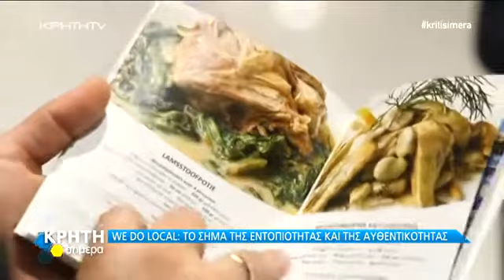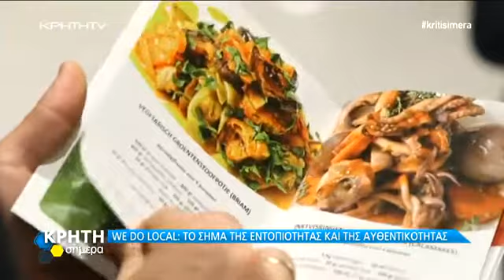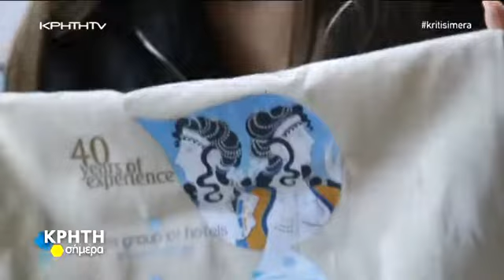We Do Local by Kriti TV (in Greek)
Watch the report on Kriti TV about the program "We Do Local", promoting and focusing on local foods and specialties.